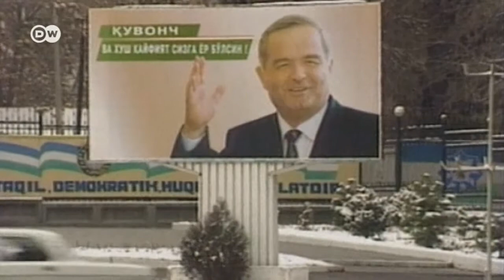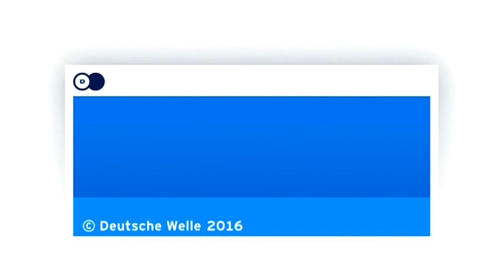Іслам Карімов помер у віці 78 років від крововиливу в мозок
Після смерті авторитарного лідера Узбекистану ймовірними наступниками є представники уряду, розвідки або  ж військові.